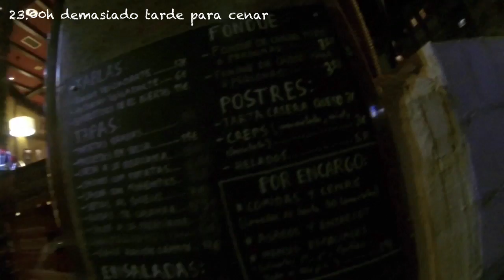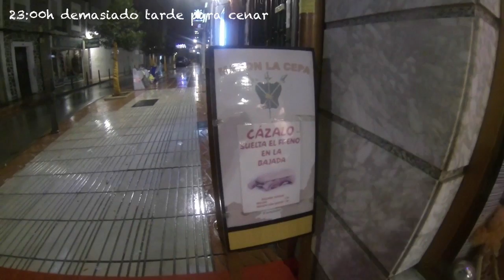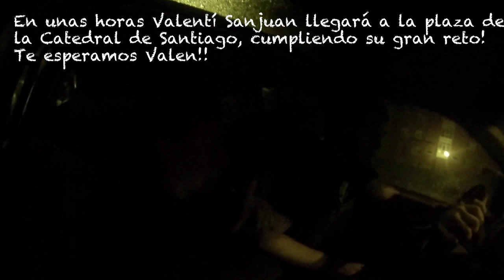Viaje con @borjaestrada para la llegada de @valentisanjuan en ElCaminoDeSanjuan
El día anterior a la llegada de Valentí Sanjuan de su Camino de Santiago particular ElCaminoDeSanjuan, @borjaestrada y una servidora @merceyellow hicímos un viaje de 1200km para recoger la bici y reencontrarnos con él a día siguiente 31 de diciembre. Estábamos tan nerviosos y después de unos dias tan emocionales y de tanta tensión intentamos reirnos al máximo para liberar tensiones!
Gracias a Josef Ajram para dejarnos el coche, a Marc Caballé por diseñar la pancarta, a todos vosotros por los cientos de mensajes de apoyo que he recibido, y a Borja Estrada por tener paciencia infinita conmigo!